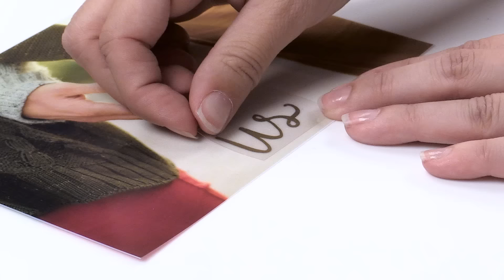Photo Lights by We R Memory Keepers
Print and frame your own backlit photos. Use backlit photo paper to print photos at home with an inkjet printer. The light box photo frames illuminate photos for an enhanced look. They're perfect for home decor, weddings, and special events. Frames feature 1 and 6 hour timers. Choose from 8x8 or 5x7 frames in natural or ebony wood, or the light strand.